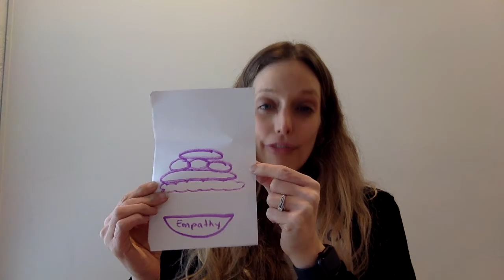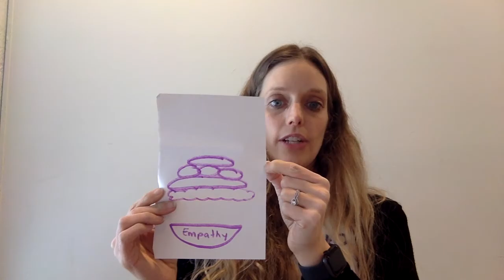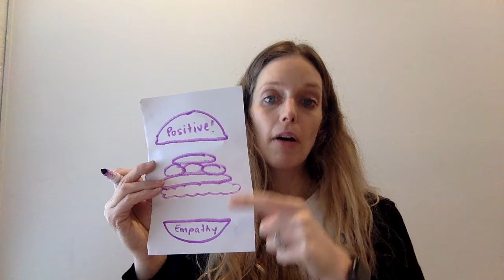Smart, Happy, Strong Kids with Elyse Cochrane - Social Connections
Join Elyse Cochrane, Program Director for Dolphin Kids: Future-ready Leaders program, for a brain science lesson and social connections exercise! You’ll learn more about why humans are social beings and the importance of building positive relationships with others.

Materials:
Paper or journal
Writing utensil

The Stigma-Free Society is a non-profit that aims to reduce stigma of all kinds, with a focus on the stigma around mental health. They promote mental wellness education for youth while providing resources for educators, school counsellors, and parents/guardians.